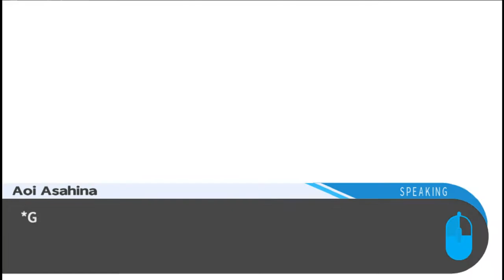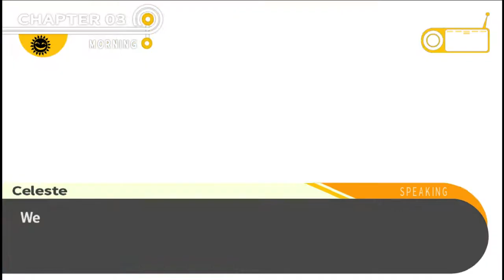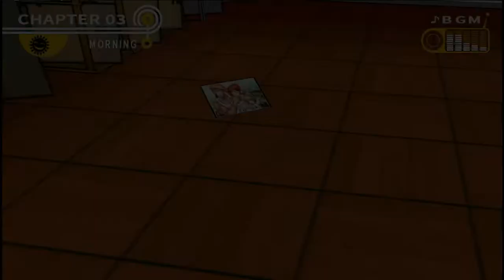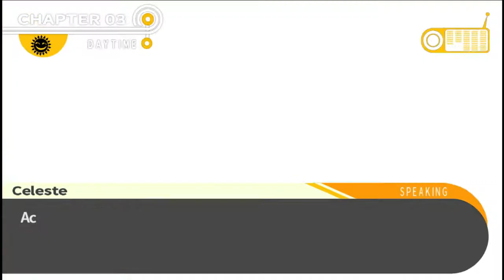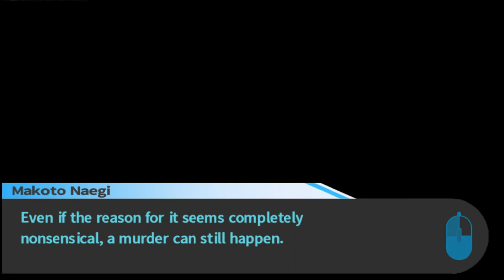IS THAT...? ➝ Danganronpa: Trigger Happy Havoc [10]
...Chihiro?
Instagram ➝ @Koraxgaming
Twitter ➝ @Koraxyoutube
Tik Tok ➝ @Koraxyoutube
Outro ➝ Night [Prod. Lukrembo]